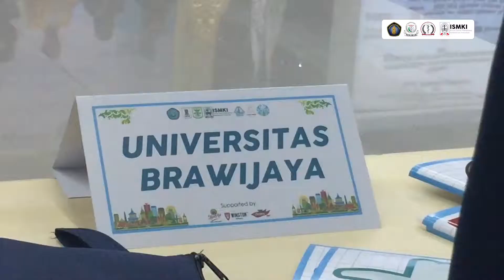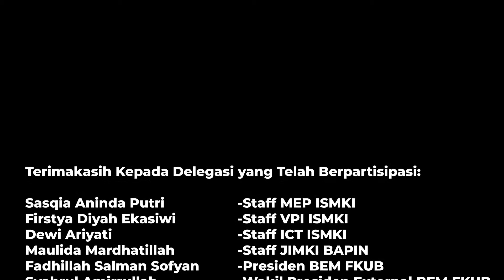HMPD FKUB ON 7TH INDONESIA MEDICAL STUDENT SUMMIT ISMKI 2019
7th IMSS (Indonesia Medical Studdent Summit) merupakan kegiatan yang diselenggarakan oleh ISMKI Indonesia yang dihadiri oleh perwakilan presiden BEM dari 83 institusi di Indonesia, Pengurus ISMKI 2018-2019, Pengurus ISMKI 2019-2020, Perwakilan Ketua Lembaga Pers FK se-Indonesia, Ketua Lembaga Studi Ilmiah FK se-Indonesia, Pengurus BAPIN ISMKI 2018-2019, Pengurus BAPIN ISMKI 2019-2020, Perngurus BPN ISMKI 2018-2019, dan Pengurus BPN ISMKI 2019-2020